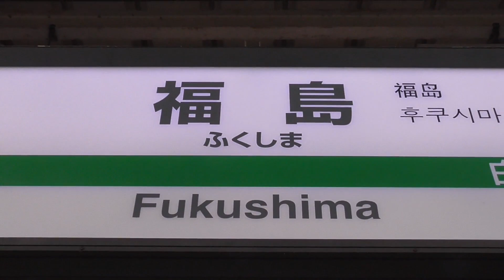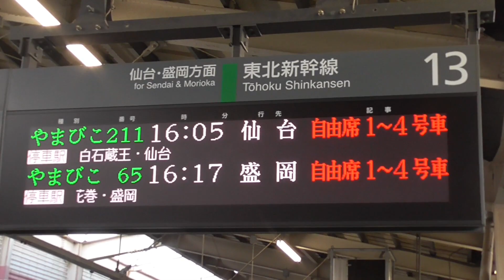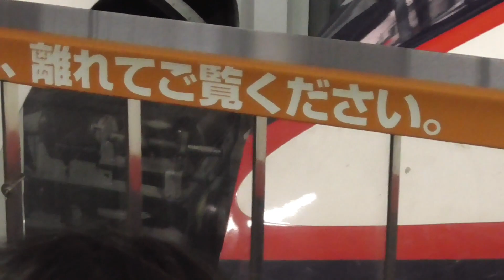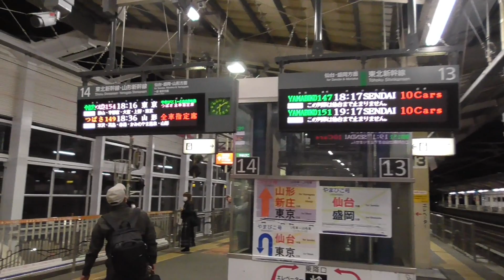【福島駅】山形・東北新幹線の発着・連結・通過シーン 2022/10/30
山形新幹線つばさ号と、東北新幹線やまびこ号のオンパレードの駅です。
今回はE2系の200系カラーもおいで下さいました♪

OPの栄冠は君に輝く高音質BGMは、@E3 yamagataさんに提供して頂きました！ありがとうございました。